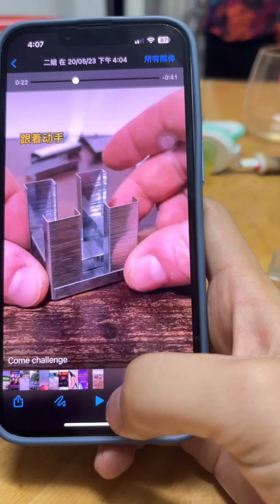爆红抖音书钉乐高装方法！快来挑战看看吧！🫡